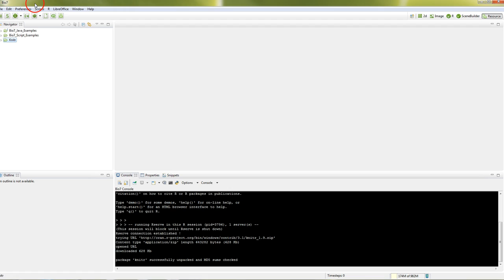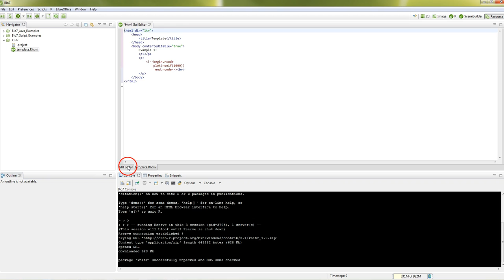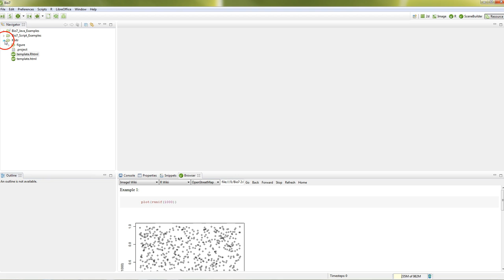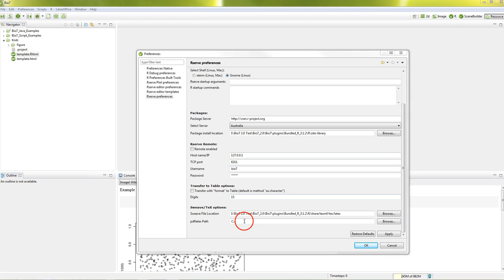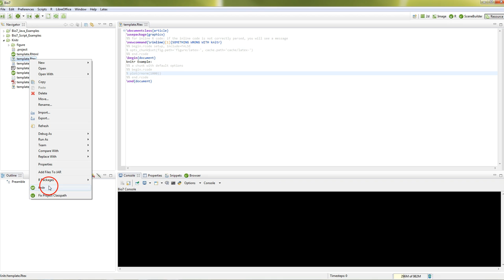Knitr documents with R and Bio7